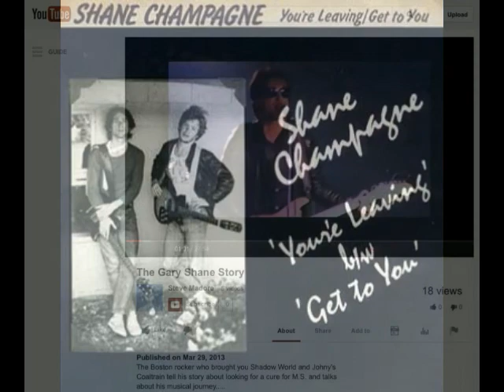Gary Shane - Everything Comes In Time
All voices and instruments: Gary Shane
Audio Mastering and Video Design: Andy Levesque (MothwingMedia)